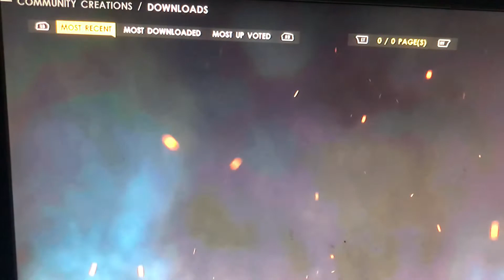What is going with the community creations in wwe 2k22